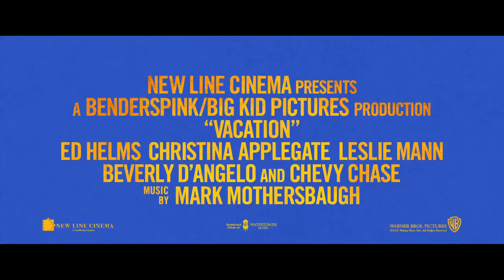Vakáció szinkronizált előzetes